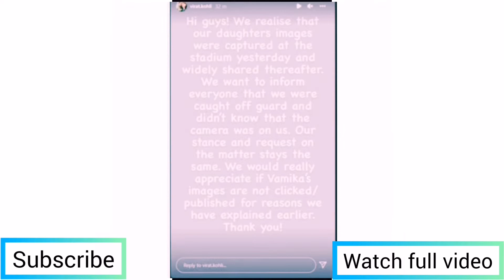virat kohli and anushka Sharma appealing to picture share on social media